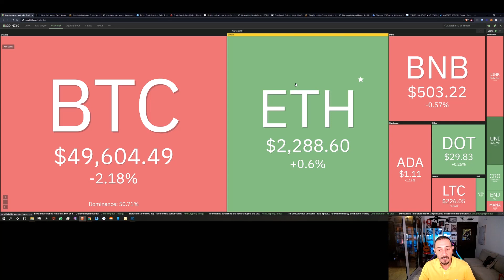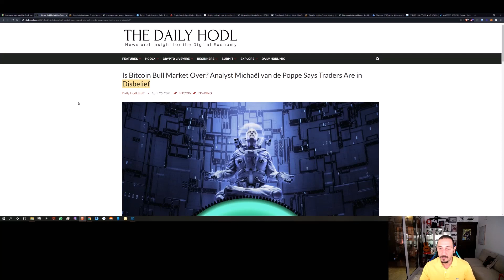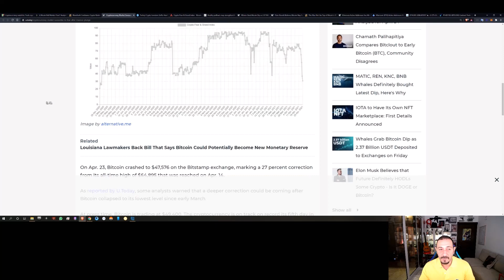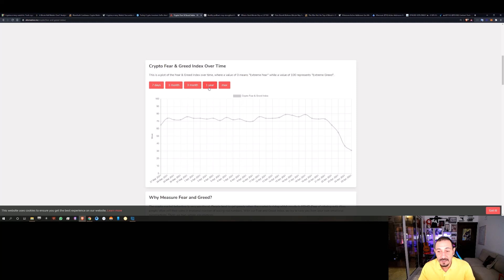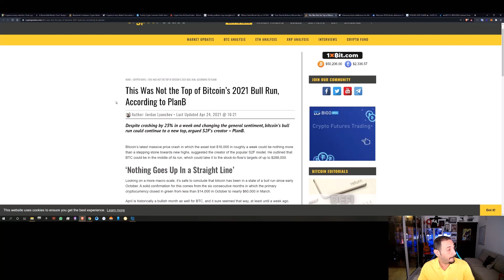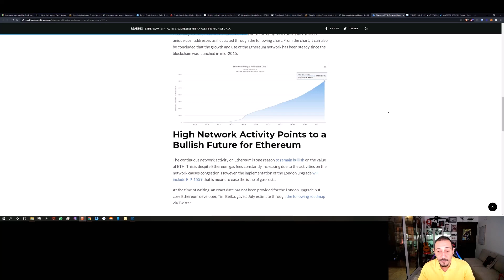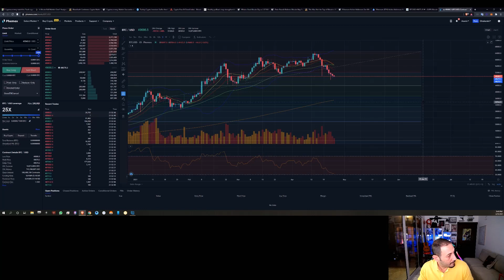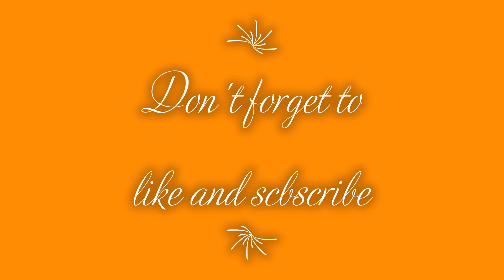Ramadan & Bitcoin 13 FEAR رمضان وبيتكوين الخوف والرعب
مقاطع فيديو يومية لأخبار البيتكوين والتداول والتعدين وغيرها الكثير في رمضان

Hello everyone and welcome, Support the channel by subscribing and hitting the like notification button, and don't forget to leave a like on the videos that you really liked, thank you.

Join my Telegram group for insides and trading tips for Bitcoin

Use my links to get some extra Ca$h :

Buy or Sell in the middle east, my link for extra cash